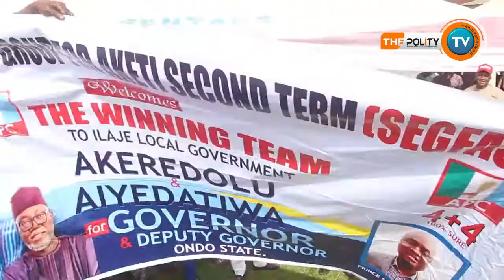APC rally in Okitipupa is a huge success-Prof Dayo Faduyile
APC rally in Okitipupa is a huge success